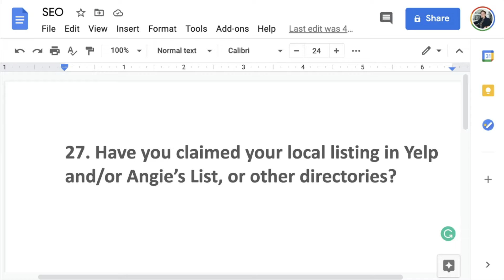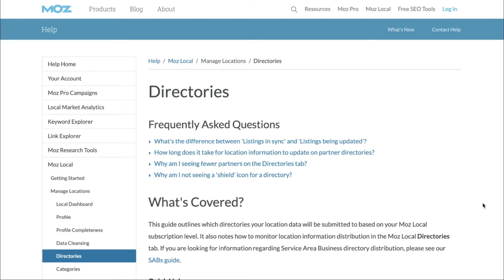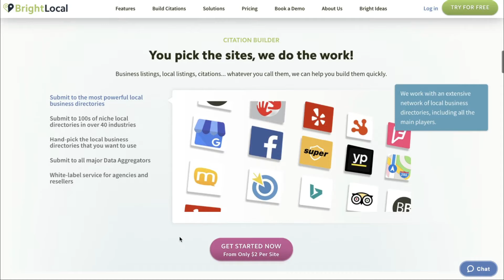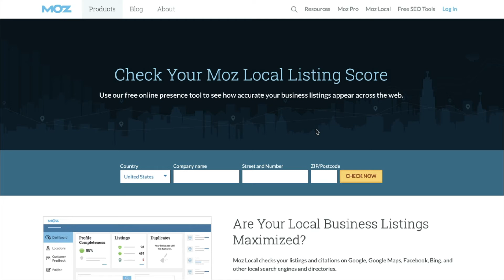Get Listed on Directories for SEO | Ep 27 of 30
Be certain that you're gaining traffic to your WordPress website from online directories that can drive traffic to your website for free. Get listed easily and quickly across all search engines and directories with a premium service. Kori Ashton shares this free SEO course and worksheet

Find the full written tutorial with links here - coming soon

WordPress Freelancers, Agency Owners & Entrepreneurs can connect in a Slack channel or Facebook Group to discuss business strategies, process improvements, and much more.

KORI ASHTON IS A KEYNOTE SPEAKER, YOUTUBER & BUSINESS COACH.
From freelancer to entrepreneur to c-suite, Kori Ashton has spent over twenty years in the digital marketing space. She built up a WordPress agency that sold in 2017 and spends most of her time now consulting with industry brands and agencies on improving your customer retention with persona-driven development.